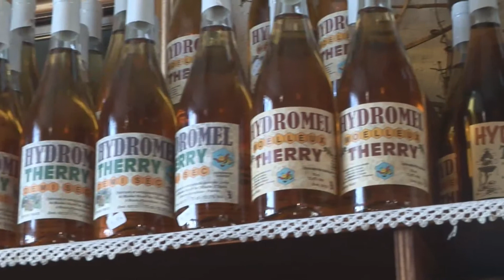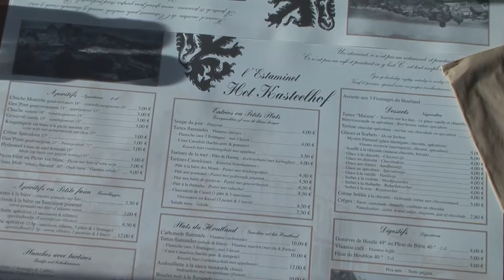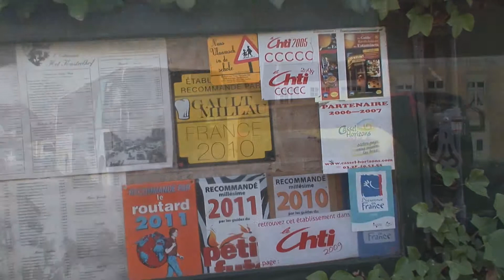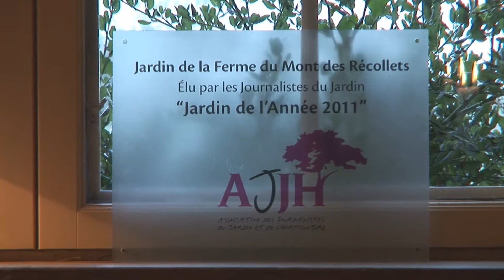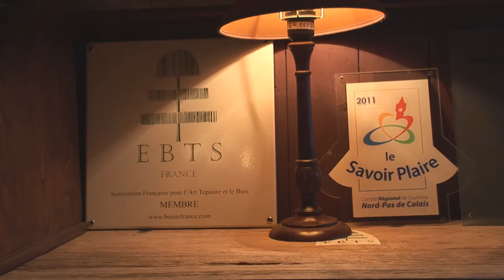Estaminet Kasteelhof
Spécialités régionales généreuses et cadre chaleureux de tradition flamande avec vue sur la plaine.
8 Rue Saint-Nicolas, 59670 Cassel
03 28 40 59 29

SARL HOUTLAND PAYSAGE